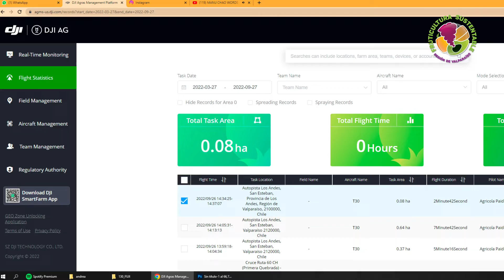Aplicación con Dron, un manejo más sustentable.